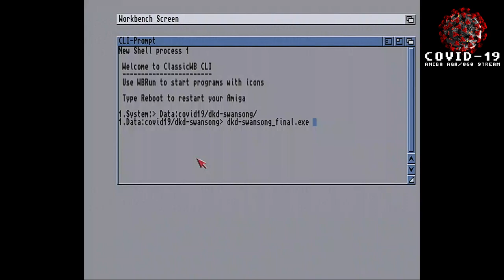20 Swansong by Dekadence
Swansong by Dekadence
4th place Amiga demo, Revision 2011